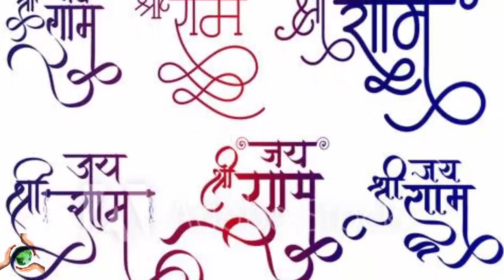Shri Ram Jai Ram Jai Jai Ram Status / श्री राम जय राम जय जय राम। / Stuti Keertan Bhajan / Ram Mandir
Shri Ram Jai Ram Jai Jai Ram / श्री राम जय राम जय जय राम।
Shri Ram Jai Ram Jai Jai Ram
Shree Ram Jai Ram Jai Jai Ram

Ram Mandie Kuch iss kadar banana hai
har manushya ke andar shri ram basana hai 🙏